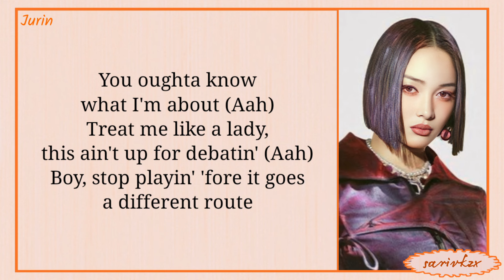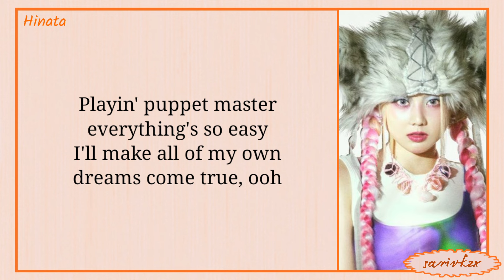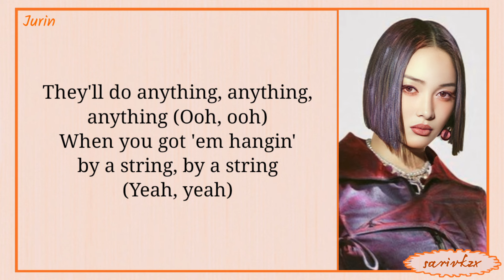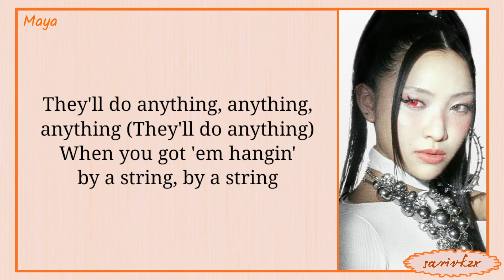XG - Puppet Show || easy lyrics